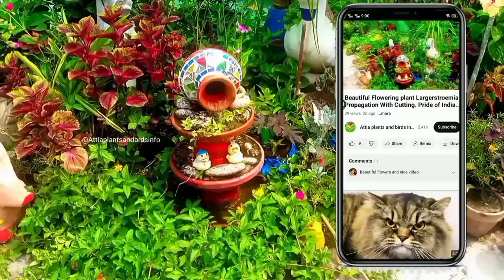Disha Garden prepared from Succulent and Cactus Plant .Indore Fairy garden .Miniature Garden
Care and Different Organic Fertilizer for all plants
Rich Organic Fertilizer
fertilizer
Vegetable Garden
Care of battleground
Pesticide and insecticide solution
wood ash sprinkle on vegetables for pests attack
organic compost
vermicompost
indoor plant
outdoor plant
plant lover
plant variety
voice of plant
watering plants
watering
watering indoor plants
watering plants in pots
plant watering
how to water plants
watering your plants
watering plants hacks
watering plants in containers
indoor plant watering
watering houseplants
water plants
watering house plants
self watering system
Terrace garden
Terrace garden ideas
Terrace Garden Overview
Terrace garden ideas for beginners
Terrace garden overview in India
Rooftop garden terrace garden
terrace garden ideas
Rooftop Garden overview
Rooftop garden overview
Balcony Garden
Balcony Garden Overview
Balcony Garden ideas
Beautiful Terrace Garden Overview
Sunday Update garden overview
Sunday Update
Sunday Update garden ideas
Chat par gardening
Garden
Gardening
Gardening tips
Gardening ideas
Monsoon Garden Overview
Summer Gardening Overview
Winter Garden Overview
Winter Garden ideas
Summer Garden ideas
Monsoon garden ideas
Attia terrace garden
Terrace garden

overview WOW! Ideas For Garden And Landscape Design Beautiful
Ideas For Garden And Landscape Design Beautiful